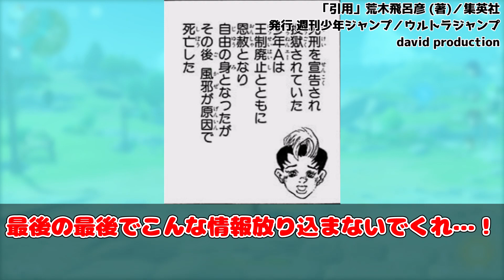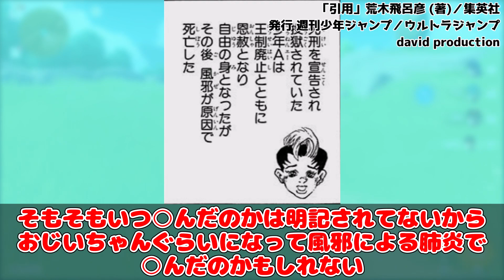最後の最後で少年A（マルコ）の情報を放り込んできたに対する読者の反応集【ジョジョの奇妙な冒険】